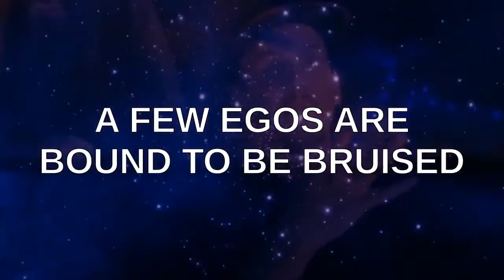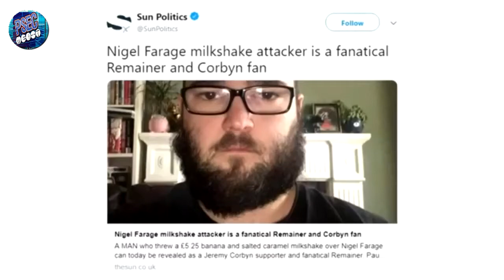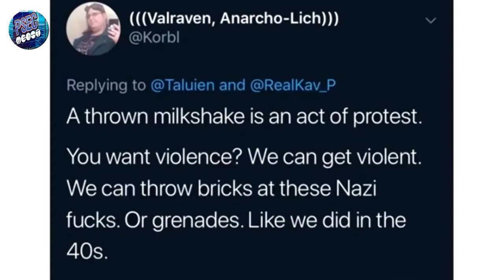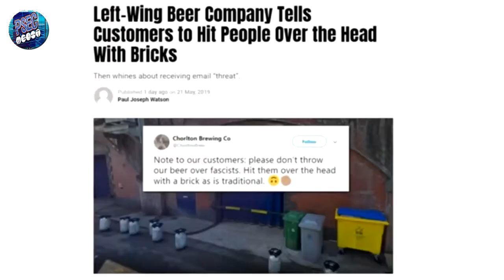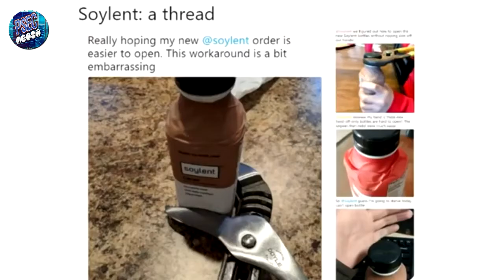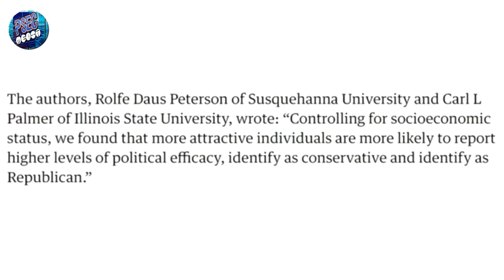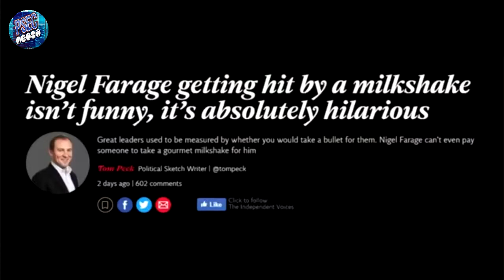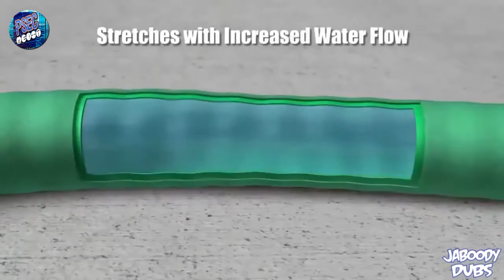PSEC - 2019 - Toxic Femininity (with Katerina and Dave) - (01 of 02) [hd 720p]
On BitChute --

On VLARE --

On LBRY --

ABOUT: In this episode of "Paradigm Shift - An Educational Comedy" that we have titled as "PSEC - 2019 - Toxic Femininity (with Katerina and Dave)" -- Dave Kelso and Katerina Roy discuss the divine feminine vs the toxic (social justice warrior) feminine. Also including some fair use inserts for illustration purposes.

MORE INFORMATION, DOWNLOADS AND ALTERNATE STREAMING OPTIONS on this deviantART Journal found